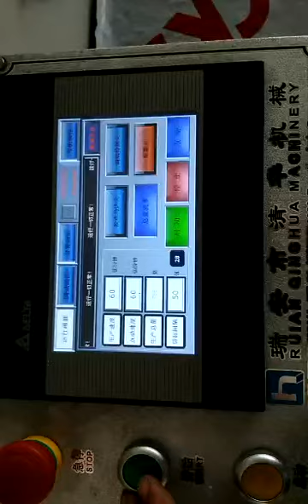Hot melt glue straight angle carton box erecing machine QH-9905 直角盒 热熔胶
Carton erecting machine QH-9905
Test: use QH-9905 machine,
Adopt hot melt glue system to make straight angle carton box, 90 degree box,
It works, and good.

carton box machine, box machine, hot melt glue box machine, carton machine, box erecting machine, carton erecting machine, QH-9905, 9905